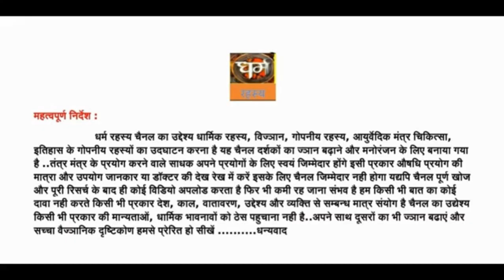सच्चे अनुभवों पर आधारित एवं पर्दाफाश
आप मुझे अपने अनुभव यहाँ भेज सकते हैं -